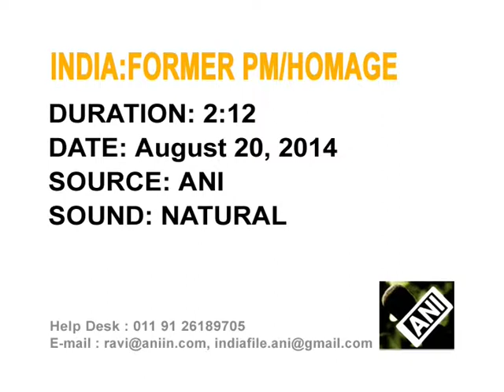Congress party pays homage to India's former PM on his birth anniversary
Leaders of India's opposition Congress party pay homage to former Prime Minister, Rajiv Gandhi, on his 70th birth anniversary in New Delhi.